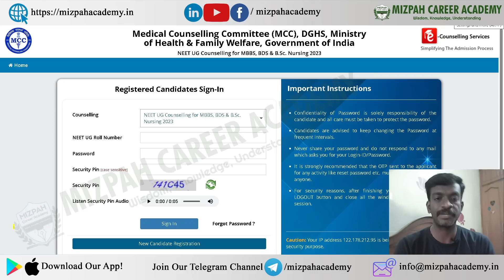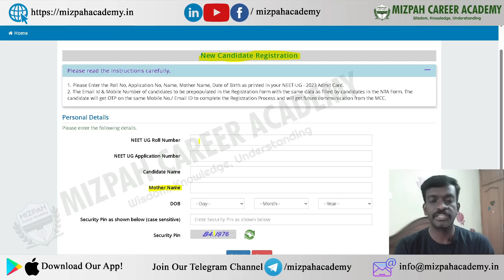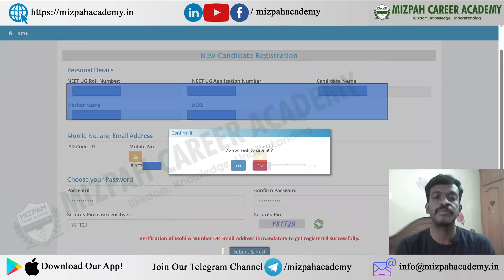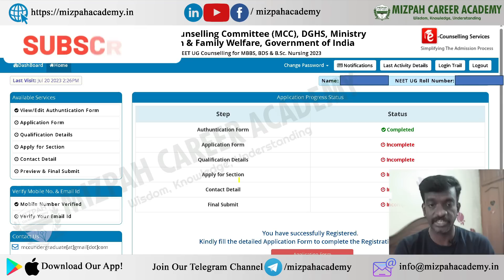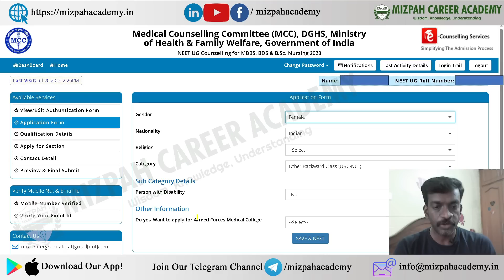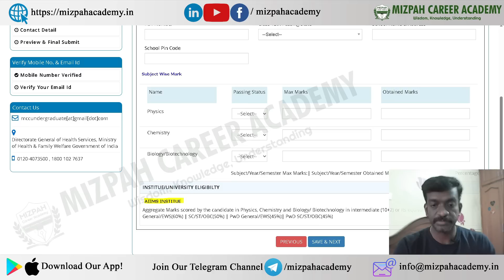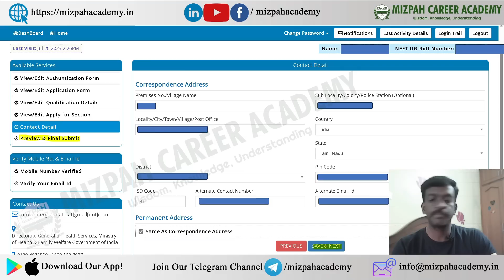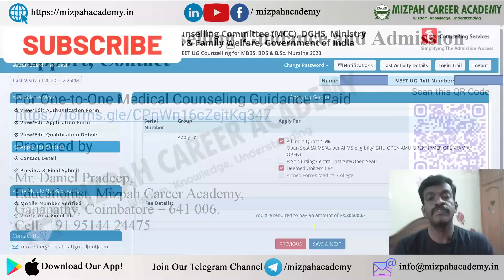All India Quota Registration Demo Video - MCC Counselling First Round Counselling Registration 2023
All India Quota Registration Demo Video - MCC Counselling First Round Counselling Registration 2023 - Mizpah Career Academy

Cut Off Marks Increased - Rank List Analysis 2023 - Expected Cut Off Marks for Govt Medical Colleges 2023, Private Medical Colleges 2023
Simultaneous Counselling in Tamil Nadu Medical Counselling 2023 Schedule - Tamil Nadu Medical Counselling 2023 Latest updates - L All India Quota Counselling Schedule - NEET 2023 - All India and State Quota Counselling 2023
For One-to-One Medical Counseling Guidance - Paid

கற்பித்து கல் !
மகிழ்வித்து மகிழ் !!